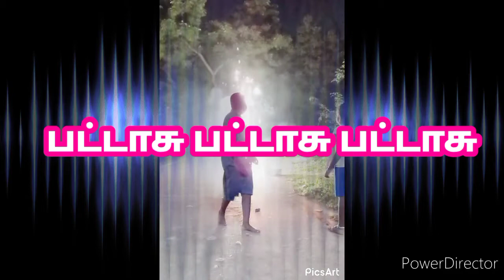பட்டாசு வெடித்து சிதறியது||ஊசிபட்டாசு ||துப்பாக்கி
sivakasi crackers testing,sivakasi crackers unboxing in tamil,சிவகாசி வெடி,சிவகாசி பட்டாசு,sangu _sakaram,how to make pop pop bomb cracker,diwali cracker,crackers,matchbox life hack,olai vedi seivathu eppadi,how to make pop pop in tamil,pop pop crackers in tamil,home made,matchsticks,matchbox,fire crackers,pop pop crackers,how to make firecrackers at home,fire matches,how to make firework,firework,padakkam,today bigg boss promo tamil 4,today trending troll in tamil,today trending,nattu vedi unboxing in tamil,omshometips